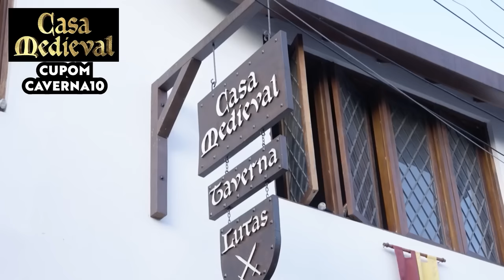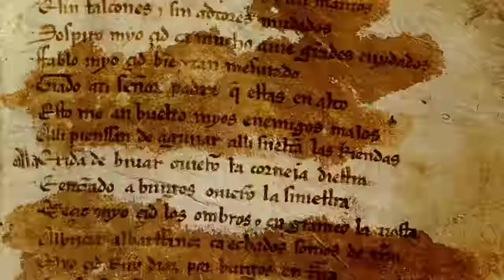A HISTÓRIA DE EL CID CAMPEADOR É REAL, OU FOI APENAS UMA LENDA MEDIEVAL?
CUPOM: CAVERNA10

Hoje vamos ver se A História de El Cid Campeador é real, ou foi apenas uma lenda medieval?